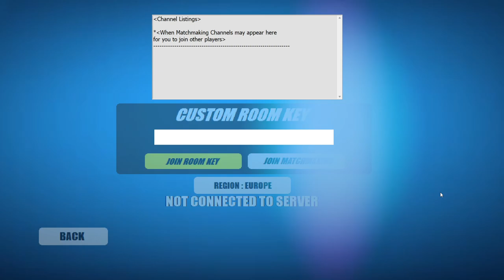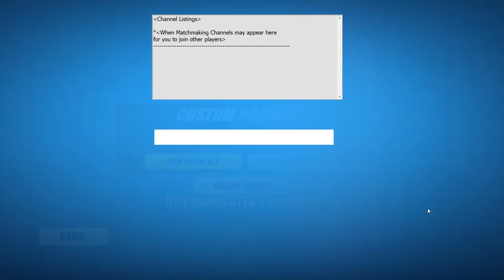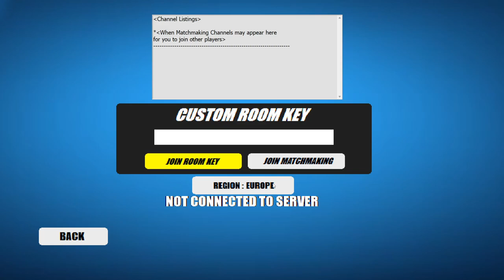2d fortnite dumb and stupid